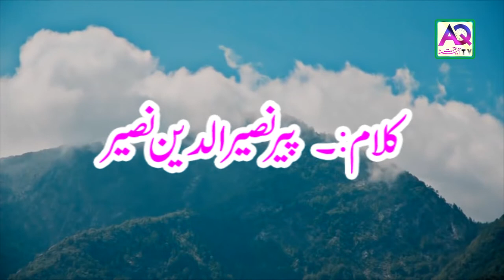Deen Se Dur Na Mazhab Se Alag Betha Hun | Peer Naser ud Din Naseer Kalam | AQ TV